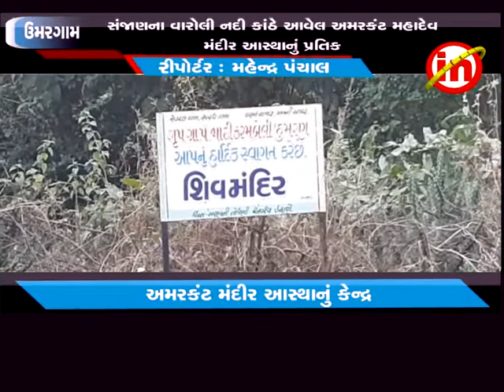ઉમરગામ ઃ સંજાણના વારોલી નદી કાંઠે આવેલ અમરકંટ મહાદેવ મંદીર આસ્થાનું પ્રતિક